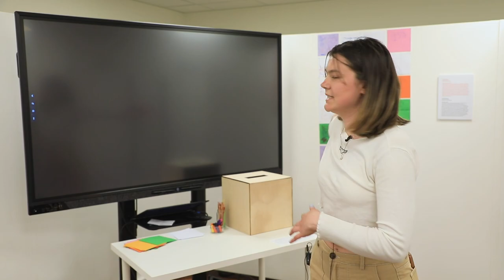Art and Design Exhibition - Charlotte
Charlotte talks us through their final art piece for the exhibition at Gower College Swansea's Llwyn y Bryn Campus.